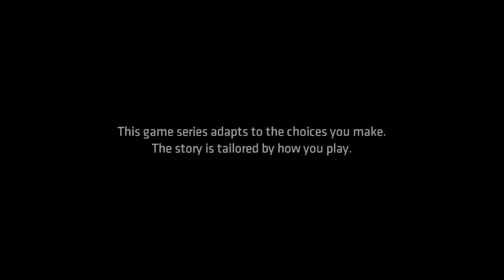BATMAN: THE TELLTALE SERIES Walkthrough Gameplay - Realm of Shadows (Ep 1.1)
In Batman: The Telltale Series, the player takes the role of Batman, both as the superhero and as his alter ego Bruce Wayne. Playtime is split evenly between them, though at times the game will offer the player a choice of whether to approach a situation as Wayne or as Batman. Despite differences in continuity, Batman fits closely with the comics. However, his personality and actions are determined by the player's decisions throughout the series. He could be a much more traditional and inspiring hero as Batman compared to the other versions of the Dark Knight or a much more aggressive and colder character than how he's usually portrayed. The game's narrative offers a "fresh interpretation of the universe set in current times, not tied to any existing iteration of Batman in games, film, or comics", according to Telltale Games. The game is set a few years after Wayne decides to become Batman, giving them flexibility in their writing and gameplay to give the player some control on how they want to play the character without ties to any established narrative. The game features a branching narrative, similar to past Telltale games, giving the player options in approaching a situation and having that choice affect later events in the game. The game includes action sequences that are resolved similar to Telltale's other games, using quick time events. The series also includes investigation sequences, allowing the player to use Batman's detective skills to progress the story.